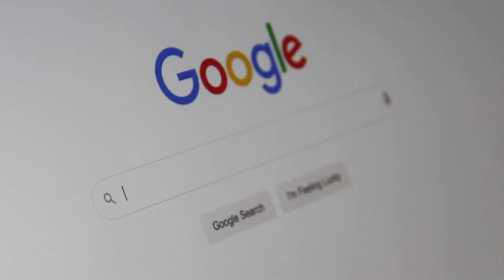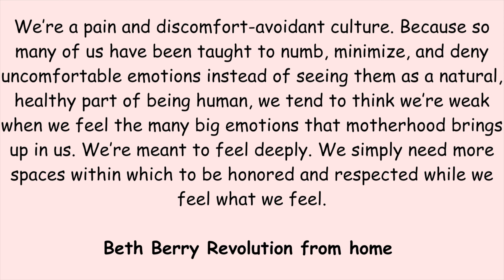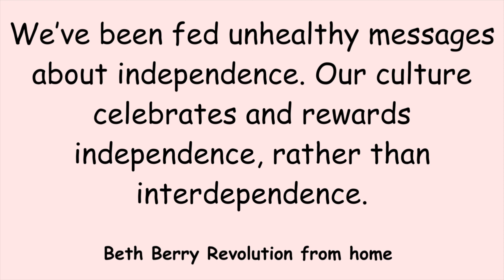The Unspoken Struggles of Motherhood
If you're a mom grappling with feelings of unhappiness, loneliness, and a lack of fulfillment in your motherhood journey, you're not alone. In today's fast-paced world, many moms are facing these challenges, even in the age of unprecedented connectivity.

Join me as we dive deep into the underlying reasons behind this modern motherhood dilemma.  I aim to answer the pressing question: why are so many moms feeling miserable today?
mothers need in their lives in order to experience happiness and help prevent loneliness and depression. Through extensive research and observations within my community, I've uncovered a striking truth – many moms are living in isolation and loneliness, and it's affecting their well-being. I want to help provide answers to the question of "why moms are miserable."

In our society, independence is often praised, but is this independence contributing to the loneliness many moms are experiencing today? I firmly believe that as mothers, we were designed for community and support. I share with you what mothers need in their lives in order to experience happiness and help prevent loneliness and depression. What I have found to be  one of the most important thing we can do to fight against depression, sadness, anxieties, loneliness, and discontentment is community. We are created for connection with other people. True friendship that fosters venerability and belonging.

Together, we'll navigate the unique challenges of modern motherhood and discover the keys to unlocking a happier, more fulfilling life. You were made for more, and we're here to help you find it. 🌟 MotherhoodStruggles Loneliness FindingFulfillment"